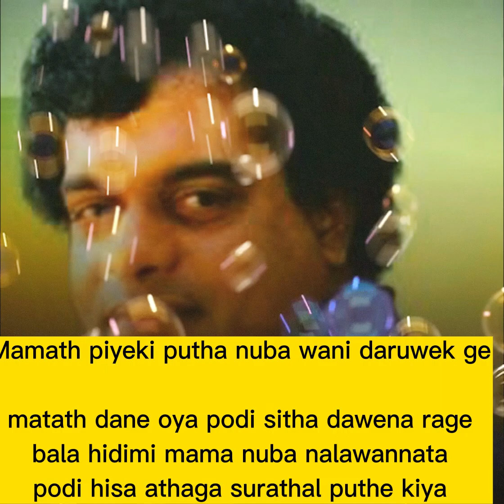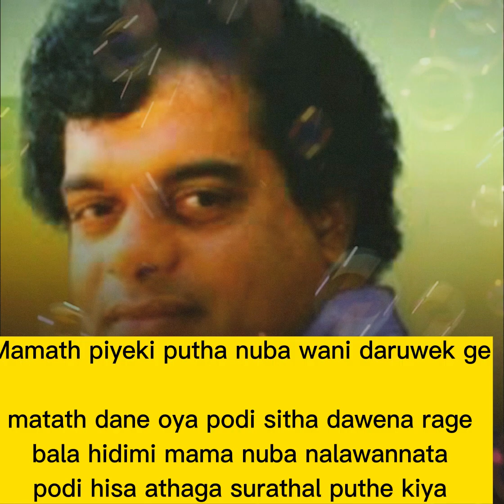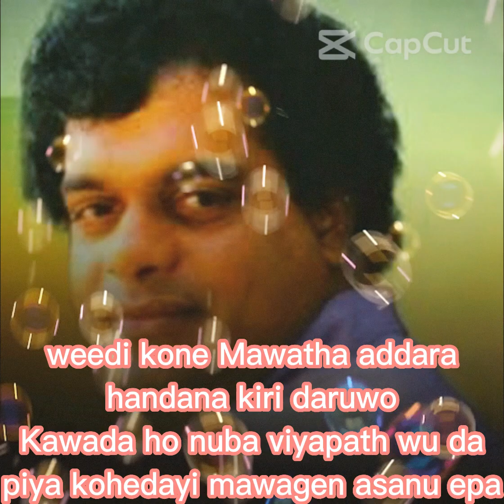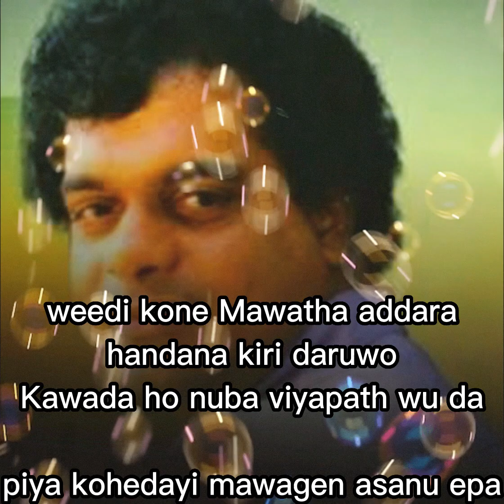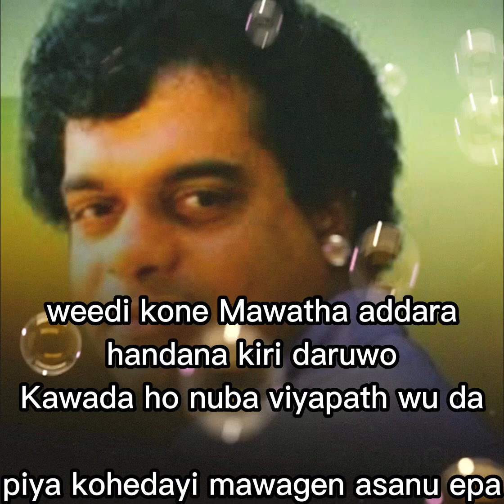"විදී කොනේ මාවත අද්දර | Veedi Kone Mawatha Addara | Milton Mallawarachchi"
milton,mallawarachchi,song,sri lanka,music,veedi,kone,mawatha,addara,hadana,kiri darawo,best
egodath megodath karaoke @egodath megodath karaoke